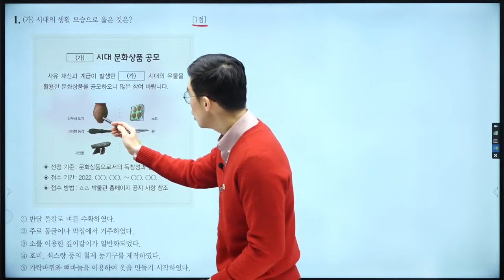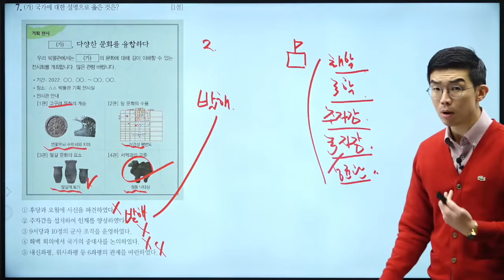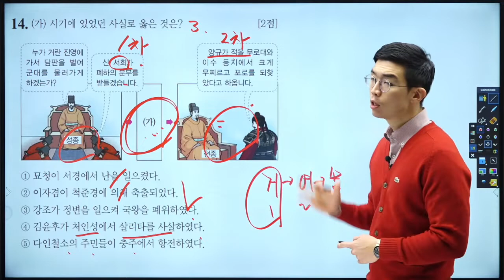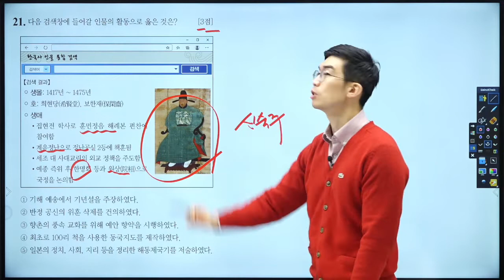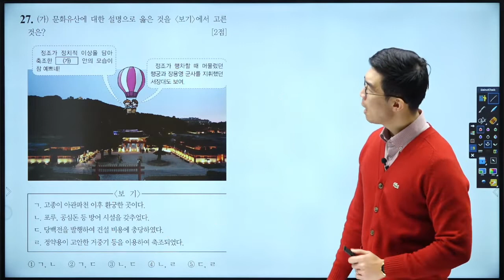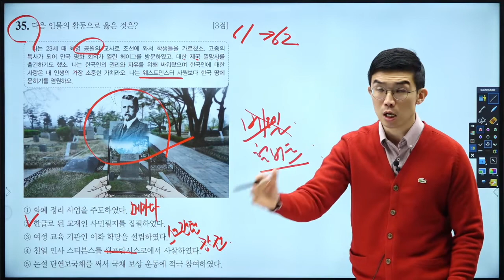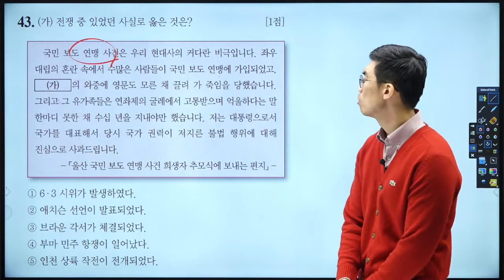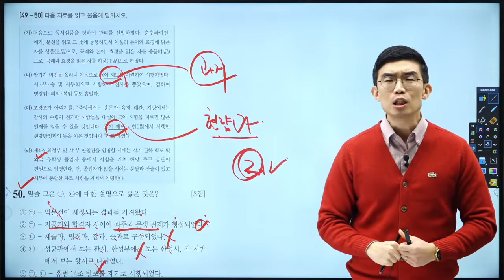[한국사능력검정시험] 심화 62회 기출 해설